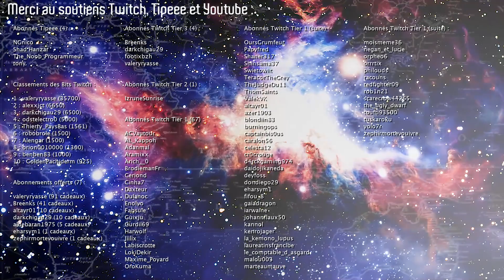[FR] Wartales - Les Chroniques d'Elyria ! - Épisode 95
Wartales Gameplay FR 1080p HD

Wartales est un RPG tactique en tour par tour où on contrôle une bande de mercenaire, un peu comme dans Battle Brothers ! Les mouvements sur la carte de campagne ainsi que les combats sont tout en 3D et le système de jeu est vraiment très intéressant : Les combats sont stratégiques et dynamique, on débloque des capacité pour notre Bande en explorant et en découvrant des "connaissances", et le système de craft est assez complet aussi. Bref, un jeu qui viens de sortir d'Early Access qui est vraiment très bien réalisé !

|| LIENS ||

|| REMERCIEMENTS ||